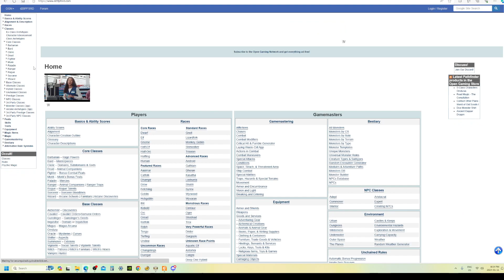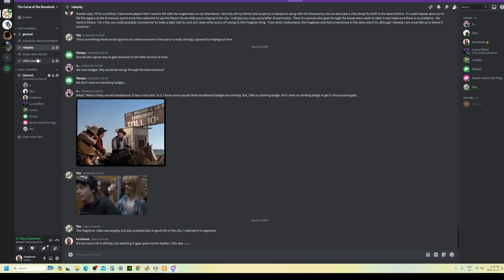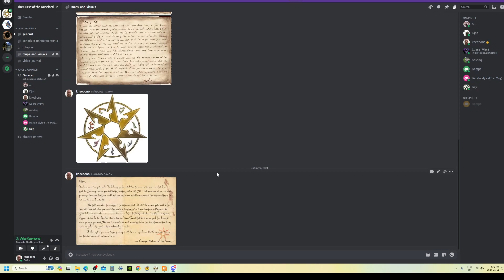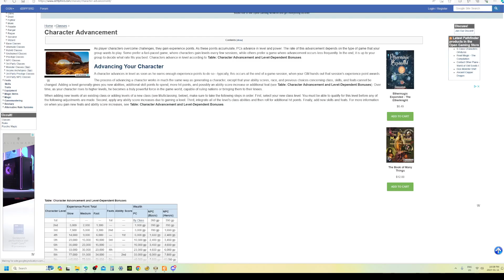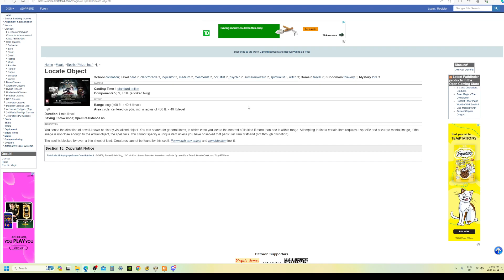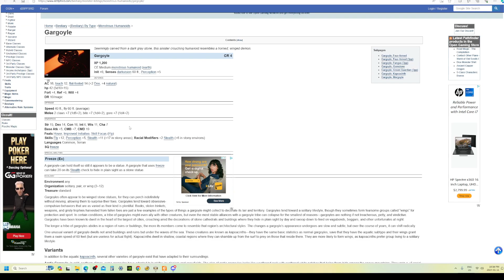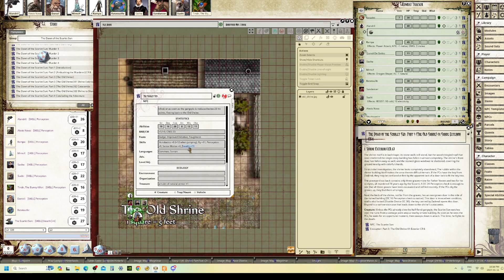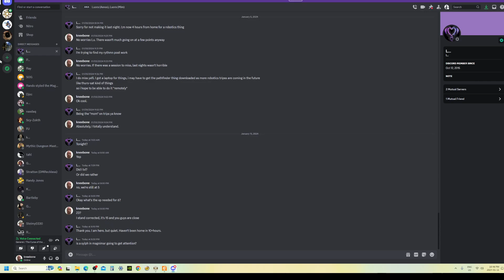EP 22 Closer To The Heart, The Curse of the Runelords (Pathfinder 1E Actual Play)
The Heroes of Sandpoint finish their business in the town and move their investigation to the City of Magnimar.  They are stationed at the somewhat derelict villa that belongs now to Ameiko Kaijitsu and go to the Arvensoar nearby to run an errand for their friend.

While there, they meet a young investigator named Kasadei who mistakenly thinks that the group, particularly the devout Alexis, are looking for her to help with her investigation of a string of murders that have been taking place in The Shadows district under the Irespan.

Ratatouille short-cuts any investigation plan by using magic to find the hideout of the possible perpetrators and the group finds a ruins of what was a shrine to the Dawnflower.  Therein, they are assaulted by a trio of wights as two more ominous enemies make themselves known. Alexis feels an evil presence unimaginably powerful as the young investigator shouts out for aid just outside of the passage to the catacombs...